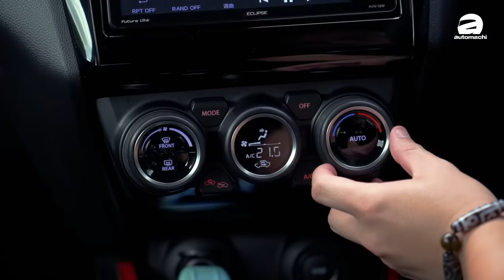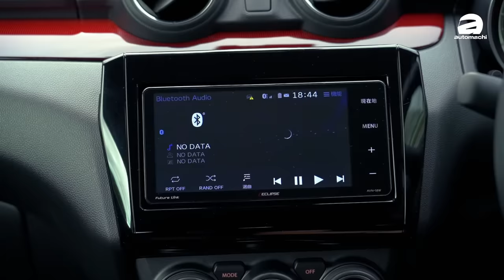Suzuki Swift Sport 真的是日本的Axia？到底值不值得玩？（汽车分享）｜automachi.com 马来西亚试车频道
Suzuki Swift Sport 可以说本地市场性价比最高的运动车款之一，所以现在在本地市场越来越多年轻人选择这款车，那么这款车好不好玩，改装潜力大不大？我们拉来了 Auto123 的肥仔 Jayden 来和你一起分享这款车，看下这款车到底值得买不？改装潜力大不大？